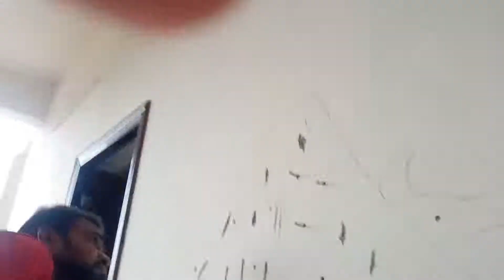Aged Metallic Big Bull Wall Sculpture | Cement Works | Thenpozhil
Aged metallic wall sculpture using cement and paint